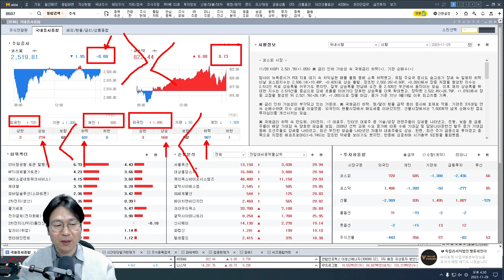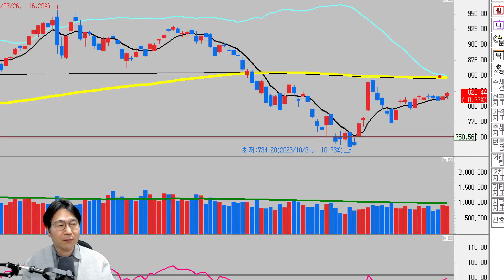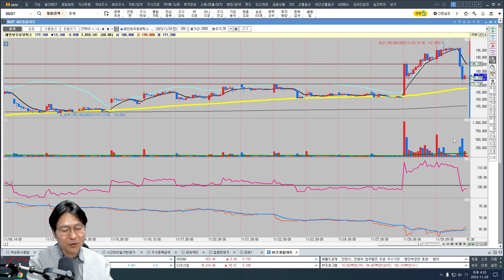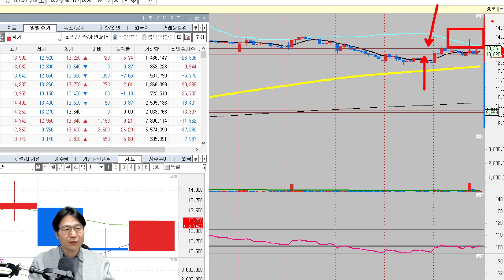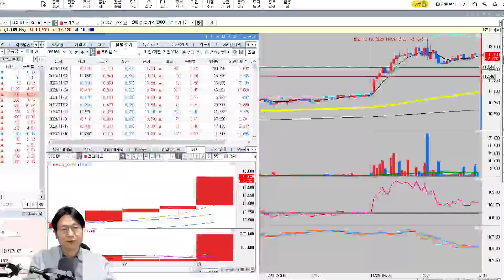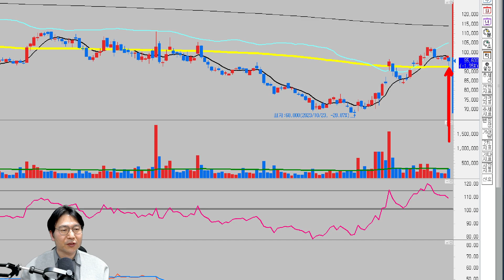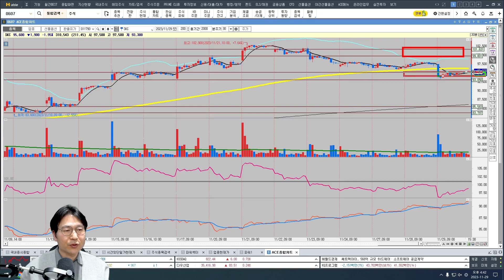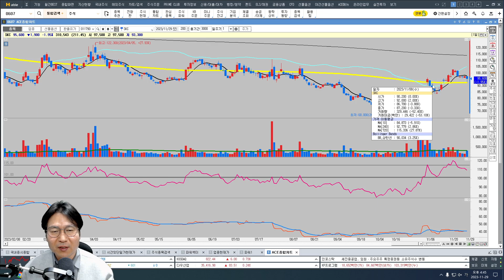내일장 대응전략!!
신동철 전문가 참여코드 1111